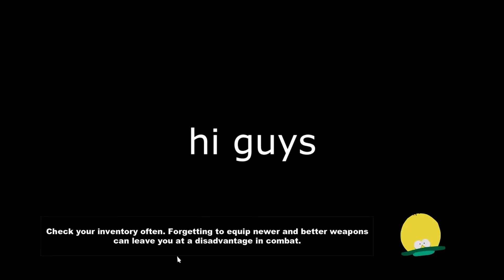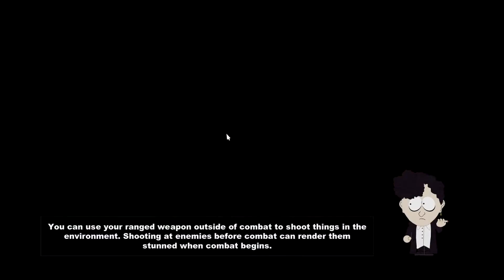South Park Stick of truth// Part 3// THE BARD!!!!